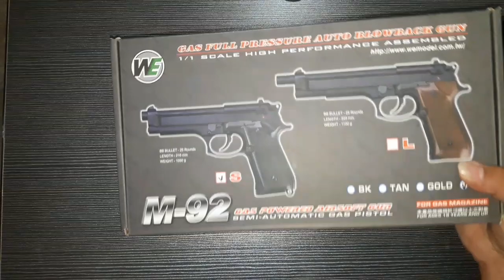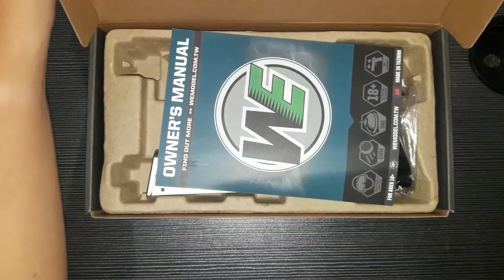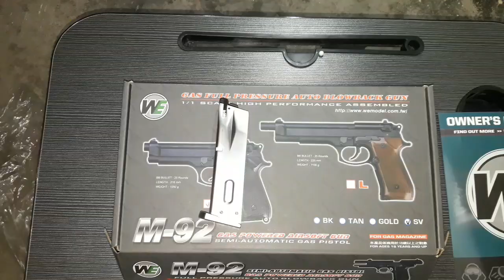WE M-92 Gas Blowback Automatic Airsoft Pistol | Beretta 92 | Silver Chrome.